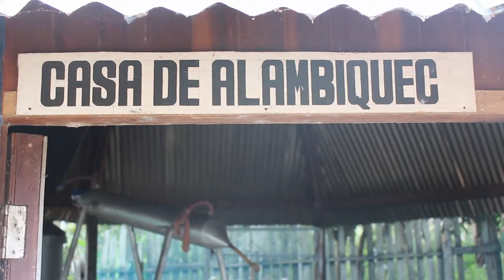Piri-Piri - Cyperus Articulatus: Extracción de Aceite Esencial con los Shipibos de Ucayali Perú.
DOCUMENTAL COMPLETO ~ Piri-Piri - Cyperus Articulatus: Extracción de Aceite Esencial con los Shipibo de la comunidad nativa San Francisco, Ucayali Perú. Planta sagrada y ancestral utilizada durante generaciones como raíz poderosa. Ahora el aceite esencial se extrae en un laboratorio de la selva para hacer perfumes mágicos. Descubre la historia completa de este antiguo y poderoso afrodisíaco, un secreto guardado a los maestros de las medicinas sagradas y Ayahuasca Cueranderos durante siglos.

Visiones de la Soga, Artes Tradicionales y Visionario de Ayahuasca de los Shipibo's-

Este video, todo el contenido (fotográfico, video, audio, etc.) y el nombre; Visiones de la Soga, Artes Tradicionales y Visionario de Ayahuasca de los Shipibo's. ¡Es propiedad creativa de Jonathan Wade Alexander y no puede ser reutilizado, copiado, descargado, guardado, transmitido, republicado o redistribuido! ¡Gracias!